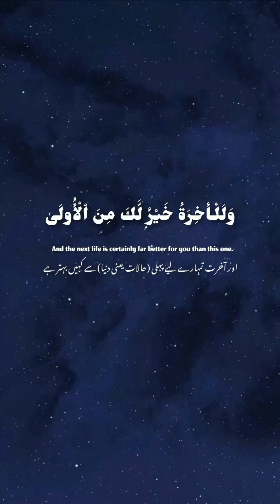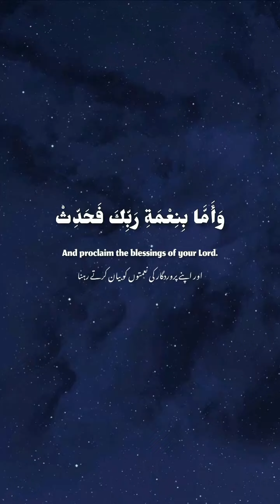Surah AL Duha ||RIJDAAL AHMED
Surat Ad-Duha (The Morning Hours) | Mishary Rashid Alafasy |
surah duha with urdu translation | surah ad duha | quran recitation |
SURAH AD-DUHA | By Ridjaal Ahmed | سُورَة الضُحَى |With English & Urdu
Surah Ad-Duha | By Sheikh Abdur-Rahman As-Sudais | Full With Arabic Text (HD) | 93-سورۃ الضحی
surah ad duha relaxing recitation for one hour || with English and Urdu subtitles
Surah Duha | Cure For Depression and Anxiety | Tafseer By Dr israr
Surah Ad-Duha (30 Times) | By Ridjaal Ahmed | سُورَة الضُحَى | With Urdu Subtitles